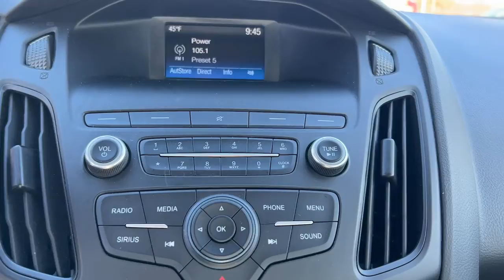2018 Ford Focus Staten Island, Jersey City, Bayonne, Woodbridge, Old Bridge, NY 306661A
Ingot Silver Used 2018 Ford Focus SE  available in Staten Island, New York at Dana Ford. Servicing the Jersey City, Bayonne, Woodbridge, Old Bridge, New York area.

Dana Ford
266 West Service Rd